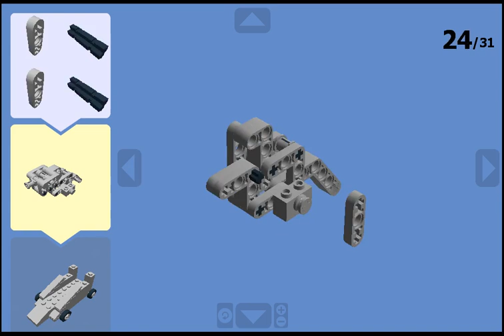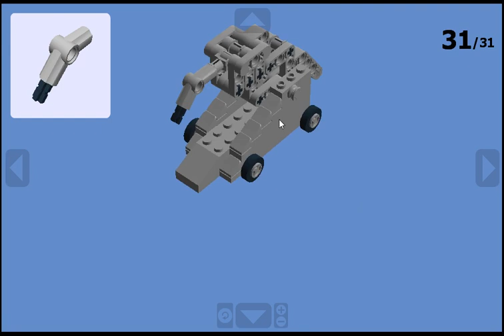Digital Lego Robot Wars: Razer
Here is Razer, the first effective crusher on Robot Wars, with a working crusher. Shows you how to make it. Razer was prone to breaking down, but Ian Lewis eventually wins Series 5, but gets beaten by Tornado in Series 6 because Tornado had a web specifically made for fighting against Razer. Just before Razer could fight in Series 7, the team disbanded. Razer was in Series 8, but only in one battle for driving into the pit. As a kid, I never thought a Lego Razer was feasible, but now, here it is.